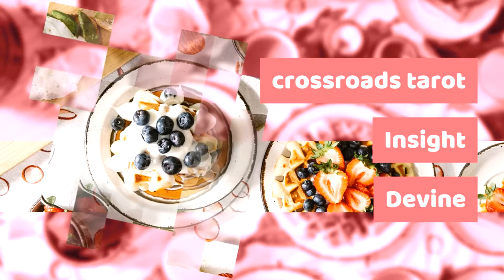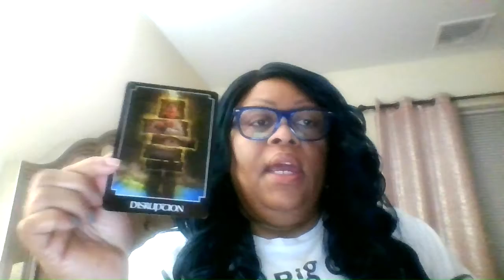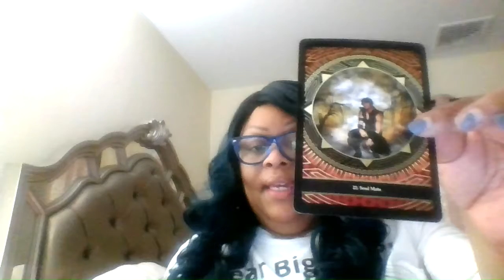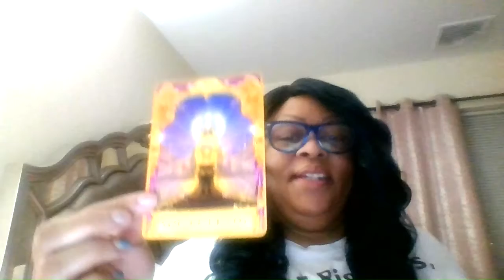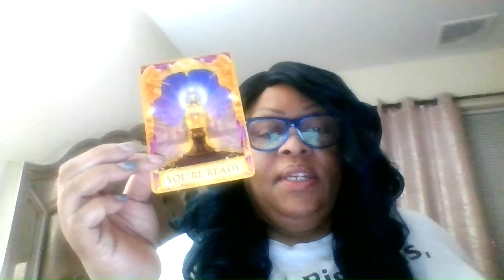CANCER SINGLES- A REKINDLED LOVE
THIS IS YOUR SOULMATE AND YOU KNOW IT! ENERGIES PICKED UP
WERE..LIBRA, ARIES AND GEMINI AS THE PERSON YOU MAY BE DEALING WITH OR ITS IN THEIR CHARTS.

BLESSINGS
WANDA